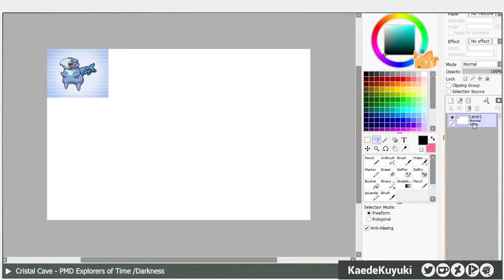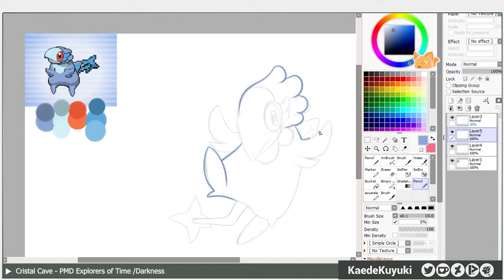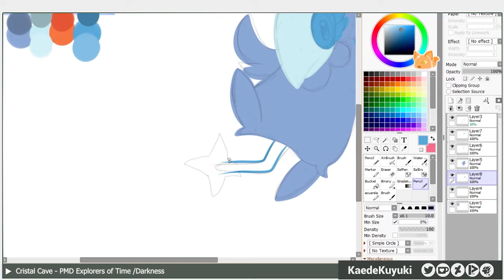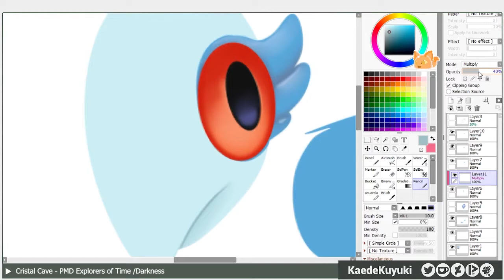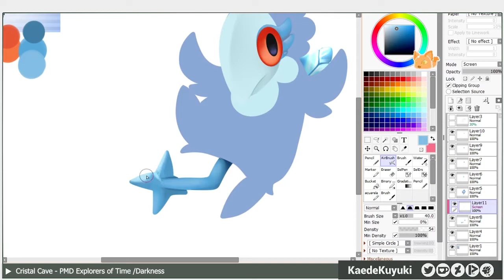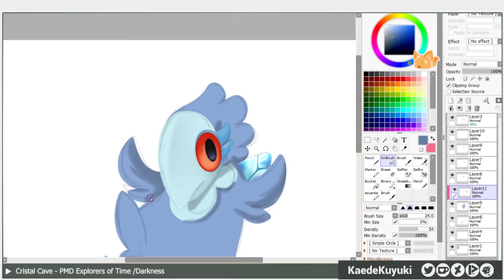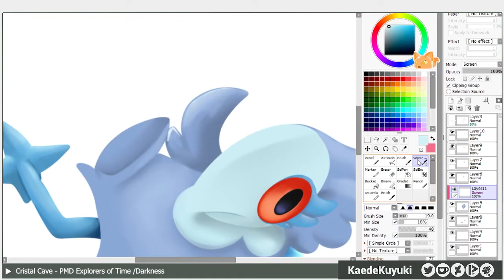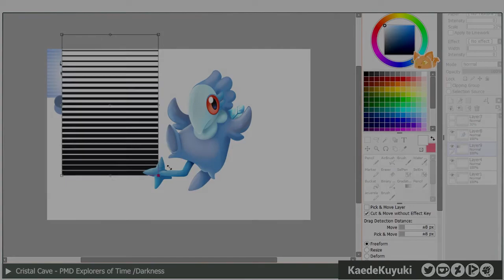🌟WHAT IS THAT POKÉMON??🌟 Mixed it and DRAW IT!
I use a fakemon maker to draw something and relax. This wen use the sprites of all the pokémons to create a new one!